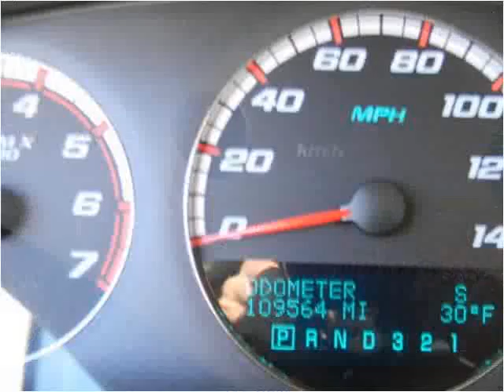2008 Chevrolet Impala SS Used Cars Louisville KY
This 2008 Chevrolet Impala SS is available from Craig and Landreth Cars - Fern Creek.